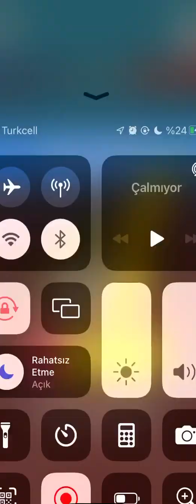Going Balls Super SpeedRun Gameplay level #971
Going balls  Game All Levels NEW UPDATE Gameplay  AndrGoing balls Game Features
- Earn points to unlock new arenas
- Wildcards let you play a level without losing spheres / lives
- Sharing options
- Offers in-app purchases to buy more spheres and free play cards.